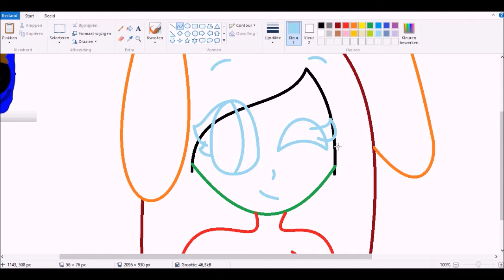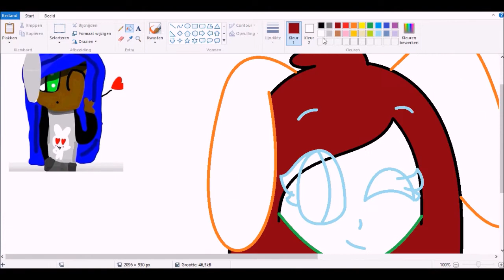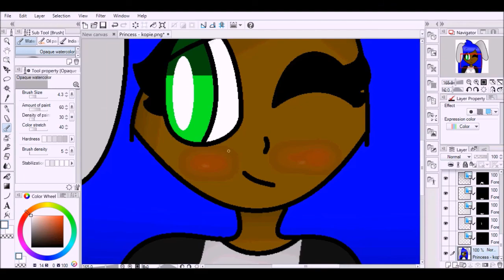GalaxyBunnyGaming .:SpeedPaint:.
A drawing i did for GalaxyBunnyGaming,
hope yu like it !! x3

took 30 mins

Facebook : for family only sorry ;-;
Skype : ❤️ ❣ ☆ Cynder0 ☆ ❣ ❤️
Instagram : for family only sorry (again) ;-;
Toonator : Cynder0
Minecraft : Cynder0
Pokemon GO (team Valor) : CynderChan
Scratch : Cynder0
MAP Amino : Cynder0